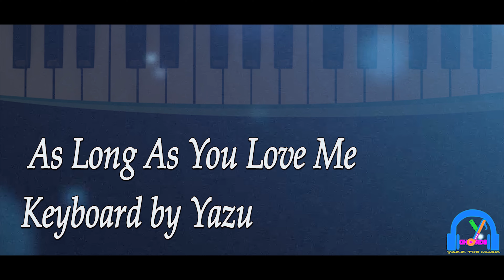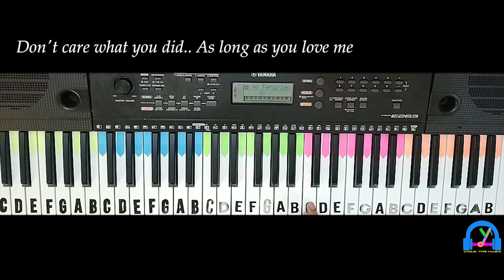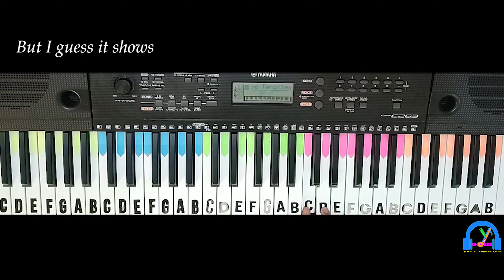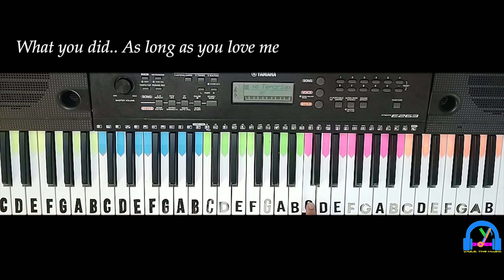As Long As You Love Me | Backstreet Boys | Keyboard Version with lyrics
ORIGINAL SONG CREDITS:
Song -  As Long As You Love Me
Artist - Backstreet Boys
Lyrics - Max Martin